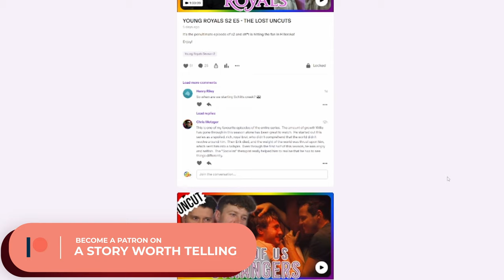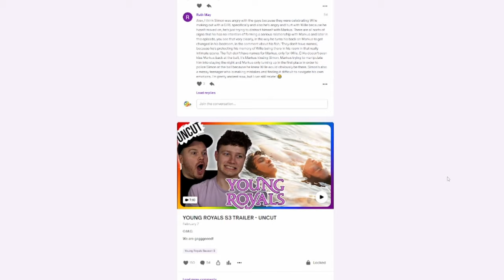Mary And George E1 Reaction | We Are Seduced!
It's finally here! Episode 1 Reaction of Mary and George with Julianne Moore and Nicholas Galitzine! This is a spicy historical drama with lots of queer representation and we are LIVING! Enjoy xoxo